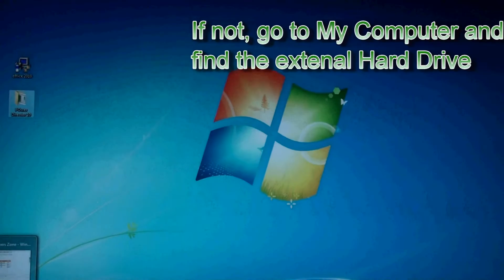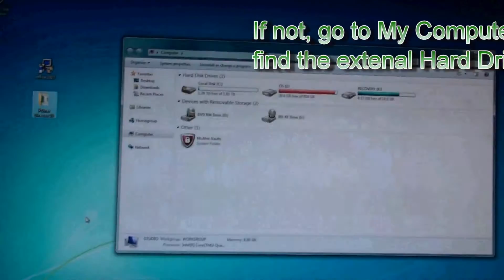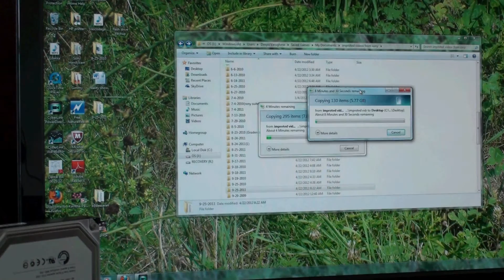How to Recover Data from a Hard Drive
Data Recovery from an Internal Hard Drive using a Hard Drive Docking Station